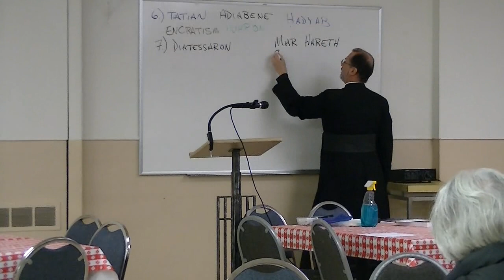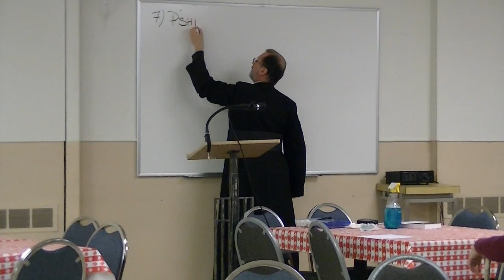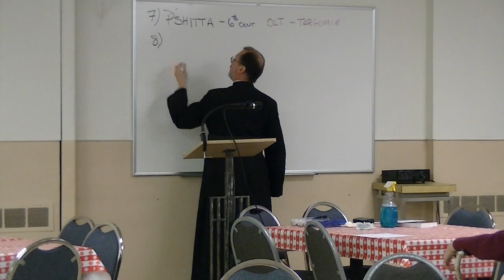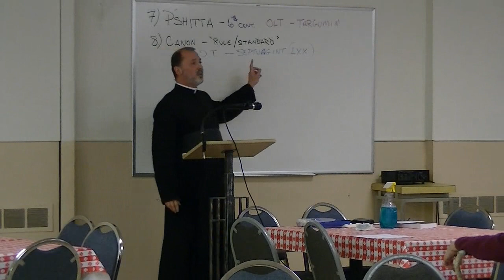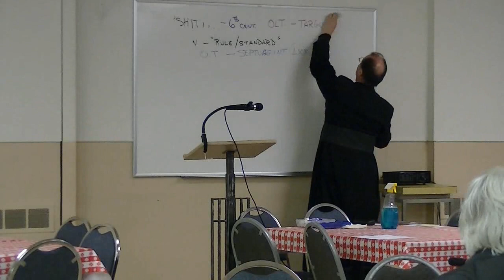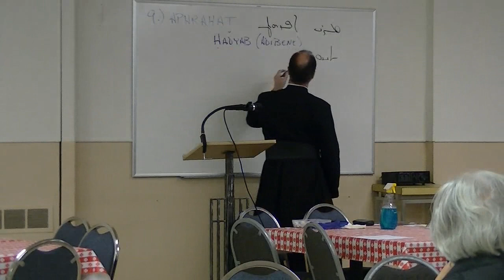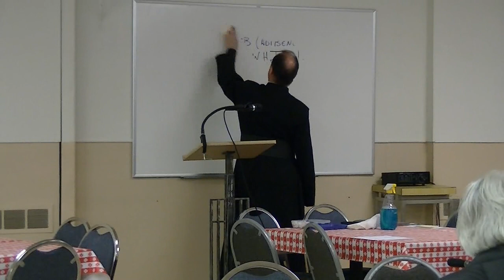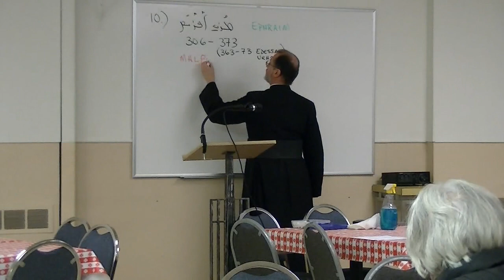St. Joseph's Maronite Catholic Church 10/24/18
Adult Catechesis